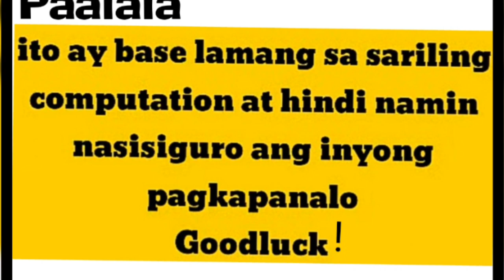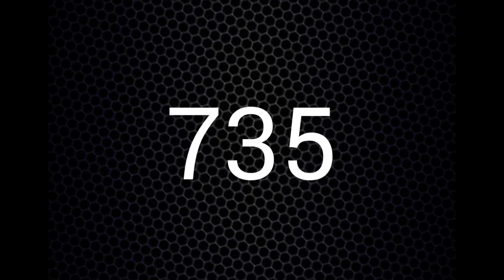SWERTRES HEARING FEBRUARY 17 TO 18, 2020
3D LOTTO HOT NO.
SWERTRES HEARING FOR TODAYS DRAW.

BET WISELY
PICK YOU BEST BET.

GOODLUCK!